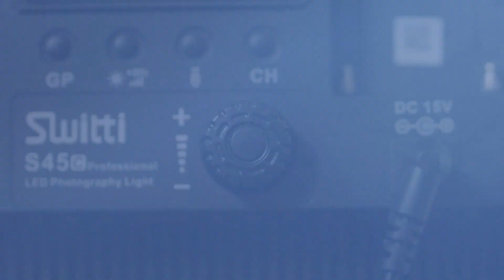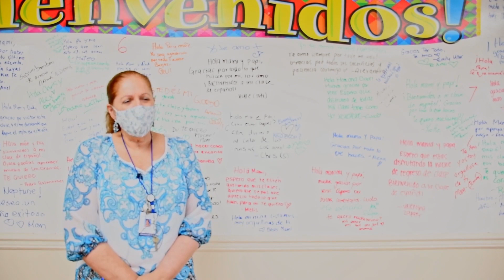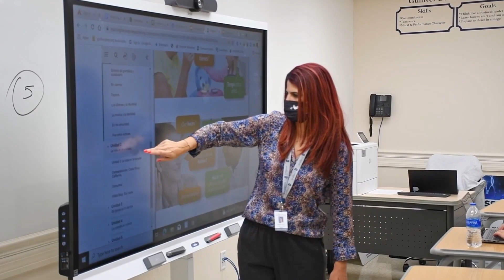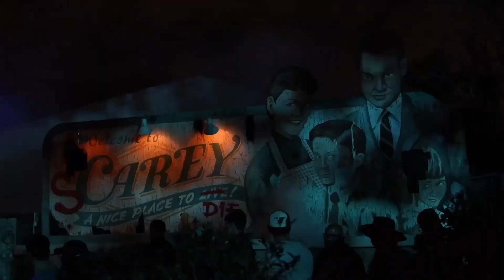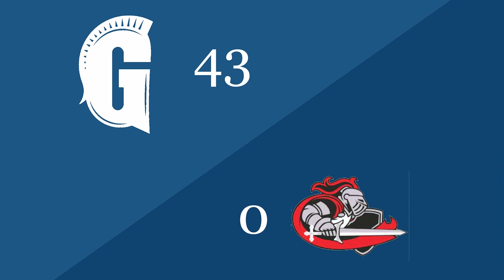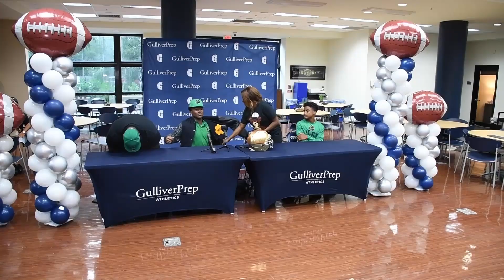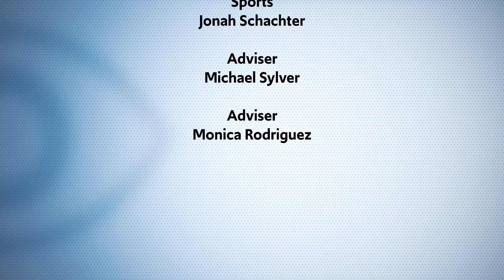RaiderVision, September 27, 2021